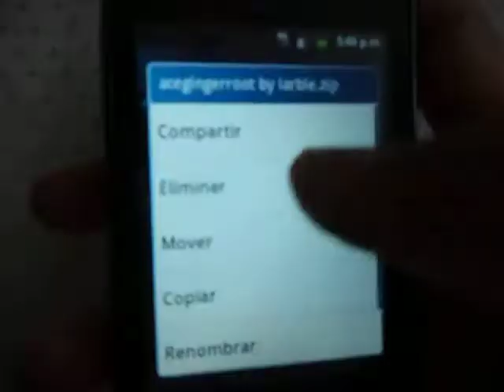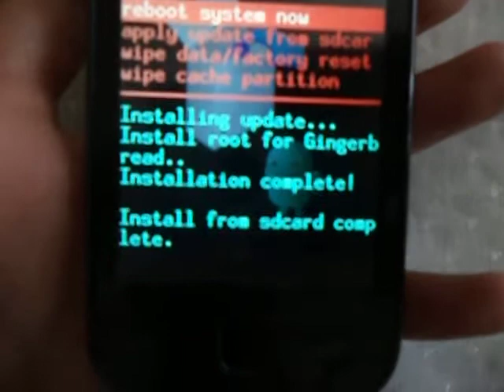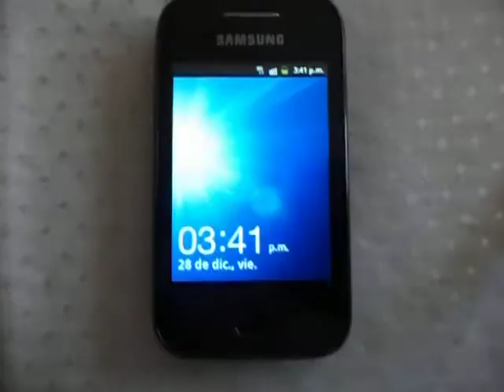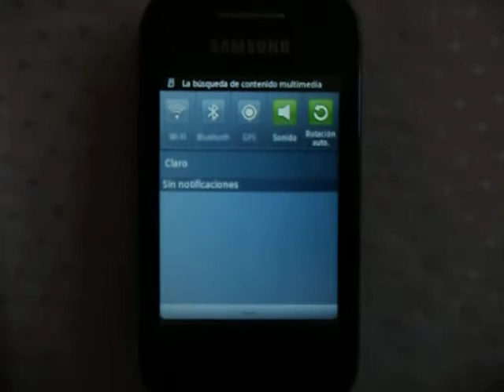como rootear el samsung galaxy young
recuerden seguir todas las instrucciones para no echar a perder su dispositivo. el archivo se llama acegingerroot